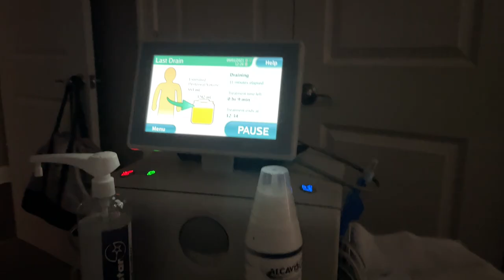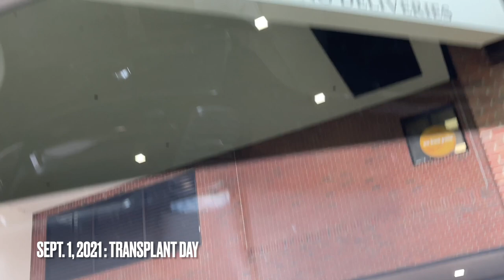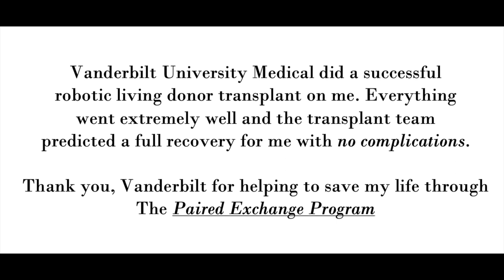I RECEIVED MY KIDNEY TRANSPLANT!!! | VLOG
On September 1st 2021, I finally received my second (LIVING DONOR) kidney transplant so that means: NO MORE DIALYSIS. SO thankful to the doctors and nurses who took amazing care of me and most importantly to the participants of the PAIRED EXCHANGE PROGRAM that made my transplant possible.

January 1st (New Year's Day) will be my 4 month anniversary. Update video coming next week.